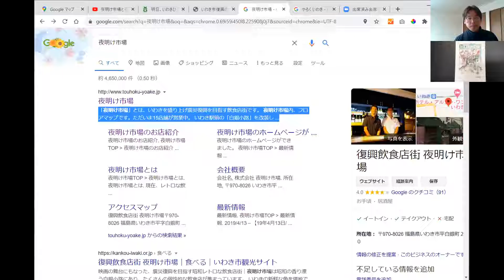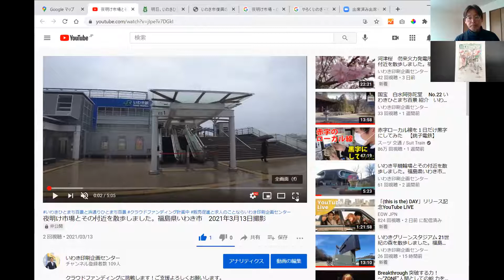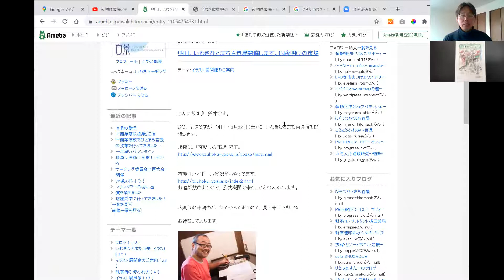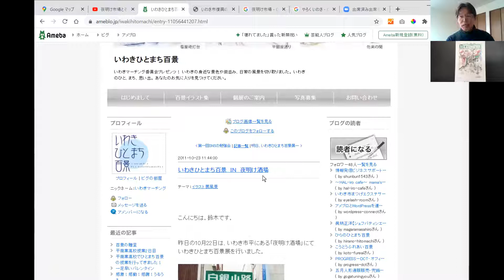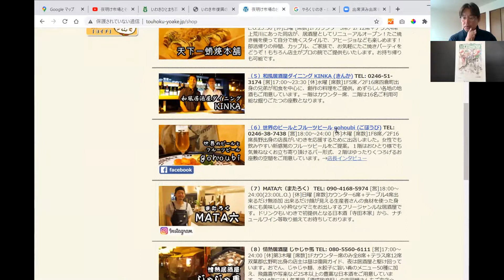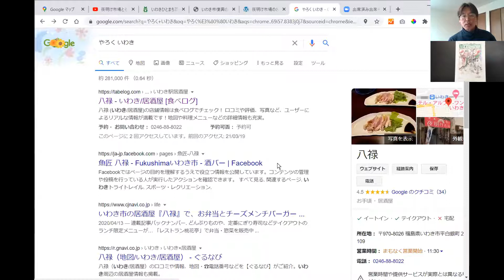平 白銀小路 No.30 いわきひとまち百景 紹介 福島県いわき市平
クラウドファンディングに挑戦します！ご支援よろしくお願いします。

■そこで　クラウドファンディング！
「いわきひとまち百景」「浜通りひとまち百景」２つのクラウドファンディングを計画してます。
ぜひ、皆様のご支援で２つのクラウドファンディングを成功させてください。お願いします！

直接のクラファンへの直接の支援の他に「いわきひとまち百景」100枚化プロジェクトと「浜通りひとまち百景」1000枚化プロジェクトの成功を手伝ってくれる方も同時に募集しております。シニアの方、行政の方、長期のインターンシップを希望する方（一年生、2年生歓迎）。ぜひ、みんなに力で成功させたいのです。よろしくお願いいたします。

■自己紹介
2010年からいわきひとまち百景を運営している「いわきマーチング委員会」の代表を務める。
最近のマイブームは、毎日一万歩を歩くこと。連続記録更新中。典型的なB型。ゴルフの腕前はたまに100を切るぐらい。人の話を聞いてブランディングや差別化を考えることが好き。新しい出会い、初めての場所に行くことが好き。